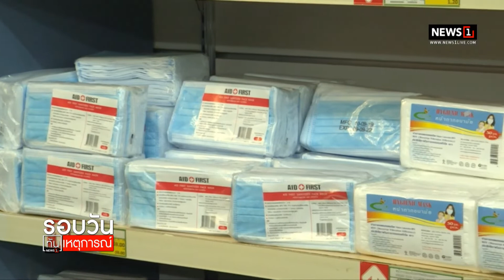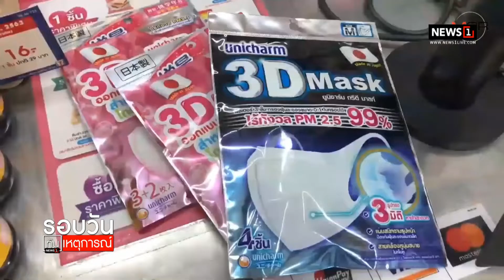ปี 65 หน้ากากอนามัยต้องมี มอก. : รอบวันทันเหตุการณ์ (เที่ยง) 18/12/2021